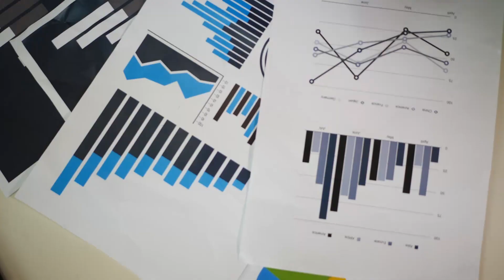Le Smarketing : comment aligner les équipes sales et marketing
Comment aligner vos équipes marketing et commerciales avec le Smarketing

Découvrez les clés du Smarketing, une stratégie puissante qui aligne vos équipes marketing et équipes commerciales pour booster la croissance de votre entreprise. Dans cette vidéo, nous vous expliquons comment surmonter les tensions entre les services en suivant 4 étapes essentielles : définir des objectifs communs, créer un langage partagé, établir un profil type de client idéal, et centraliser les données avec un outil CRM efficace comme Koban.

Selon les études, les entreprises qui adoptent le Smarketing enregistrent une augmentation de 20 % de leurs revenus annuels. Ne manquez pas cette opportunité d'optimiser votre cycle de vente et d'améliorer la collaboration interservices.

💡 Découvrir Koban